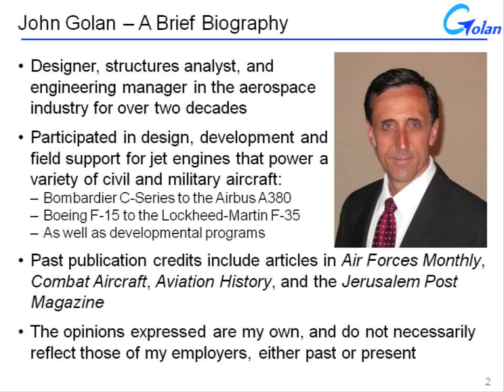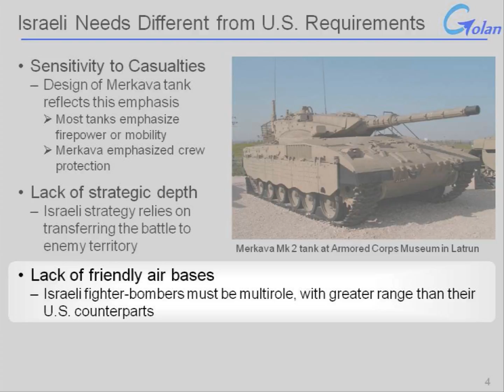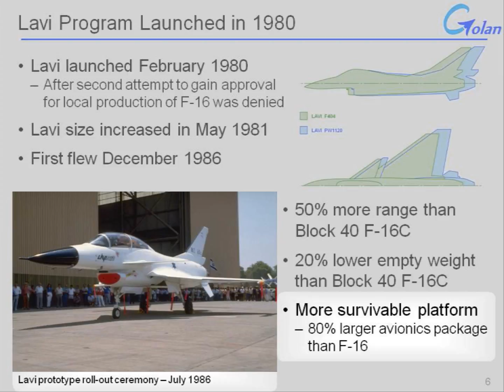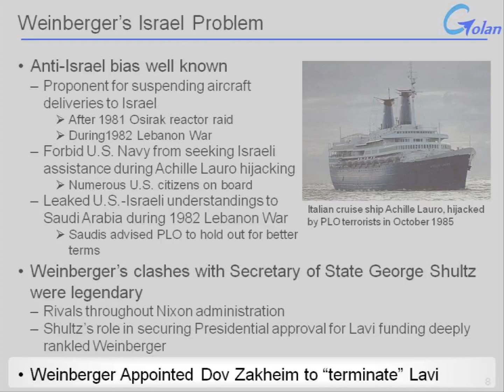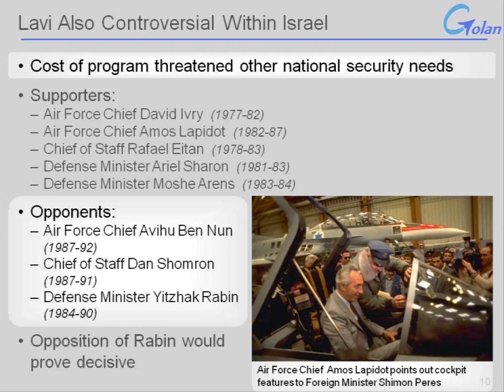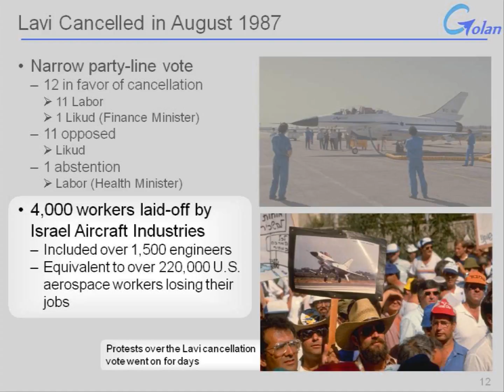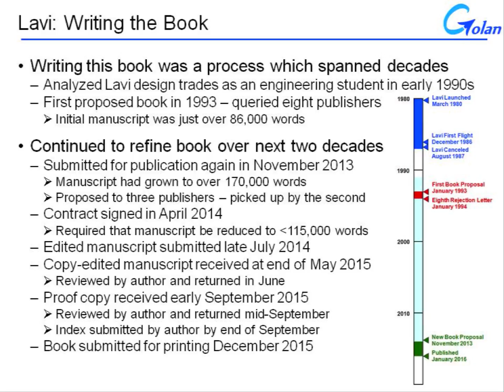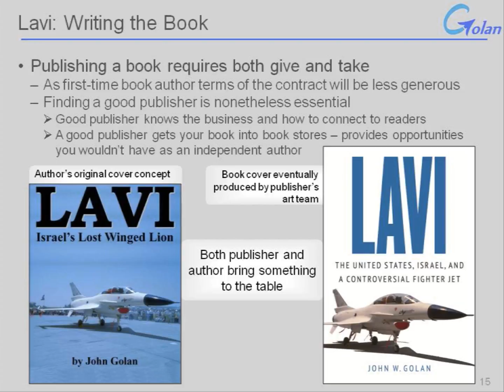Lavi - A Retrospective Journey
A review of the historical chronology behind the development of Israel's Lavi fighter during the 1980s, including the societal, political and economic issues that shaped its development.